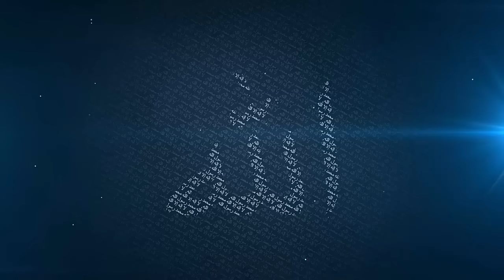Two Qualities to Develop - Mufti Menk | NEW LECTURE | 2016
Jumu’ah from Ebrahim College London, UK.